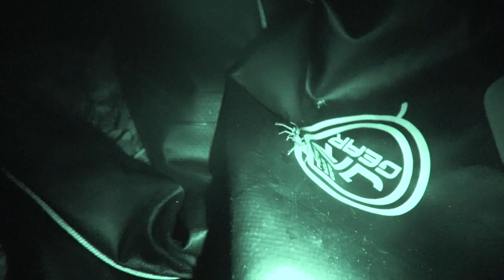Žygis Tyloje - Gabrielius Ser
Sveiki. Ruduo, miškas ir ramybė - viskas ko reikia po savaitės darbų. Kviečiu prisijungti į žygį tyloje, kepsim Varles, grožėsimės gamta ir miško ramybe. Jei Jums patiko šis filmukas, užsiprenumeruok kanalą, "palaikink" ar tiesiog parašyk komentarą. Ačiū!